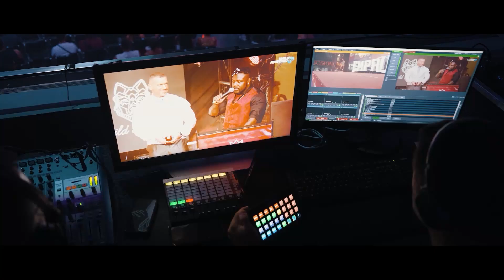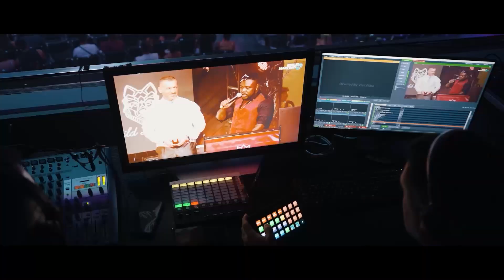ENTREVISTA CRISTINA CHATI IFBB PRO Women´s Physique, camino al Master Olympia 2023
Esta semana tenemos en la sede a  Cristina Chati y Emilio Martínez,  nos cuentan algunos detalles sobre la preparación de la atleta profesional para su puesta a punto en el 2023 y como está viviendo la posibilidad que puede tener este año de competir en el Master Olympia.